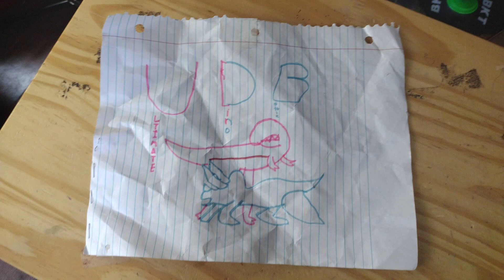Ultimate Dino Battle S1 GA7